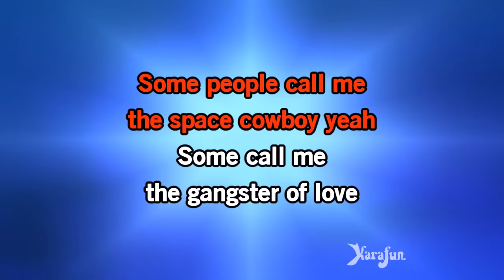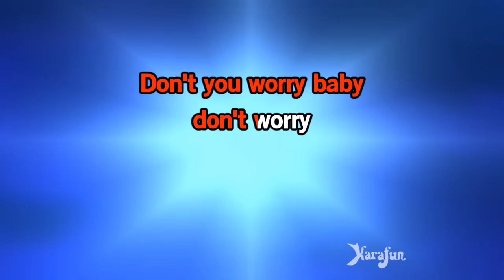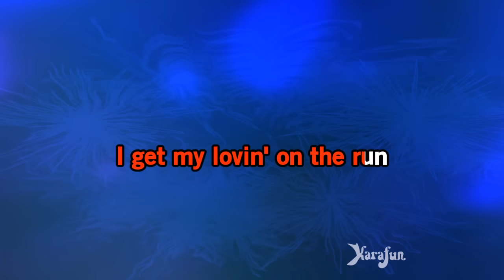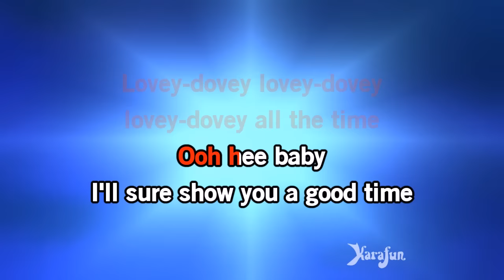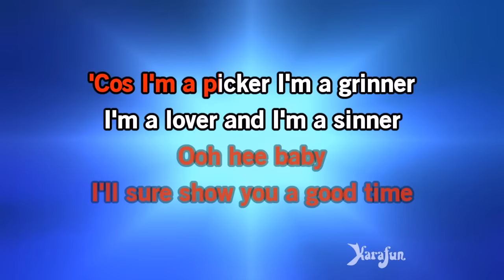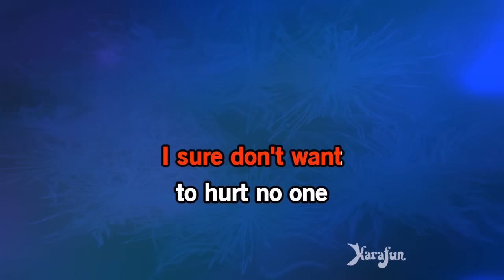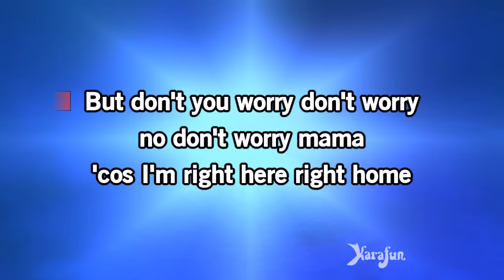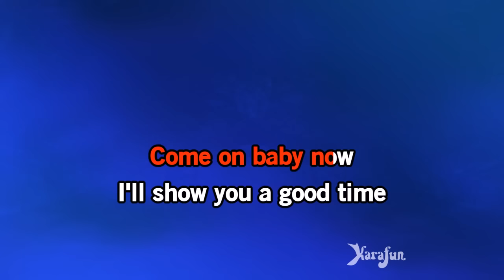The Joker - Steve Miller Band | Karaoke Version | KaraFun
ℹ️ This version contains a low volume vocal guide to help you learn the song. The karaoke version without the vocal guide is available This recording is a cover of The Joker as made famous by Steve Miller Band. This version is not the original version, and is not performed by Steve Miller Band. This instrumental/playback version contains a vocal guide, the lyrics and backing vocals.